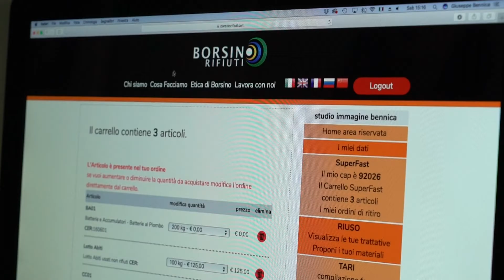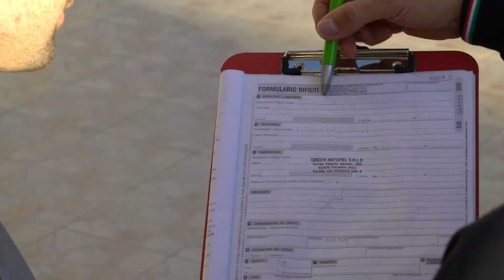BORSINO RIFIUTI spot 2020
il Delivery di Borsino Rifiuti per le attività economiche in tutta Italia.